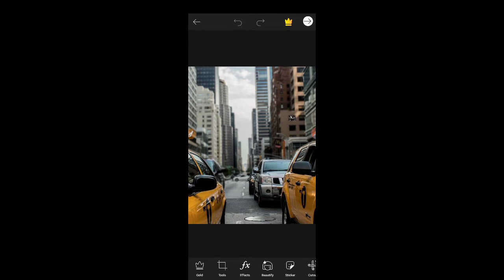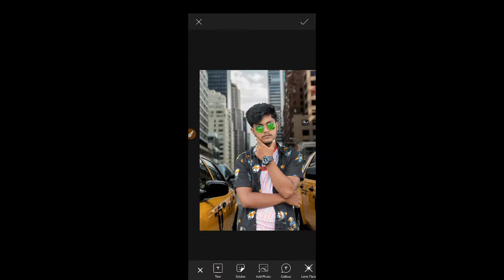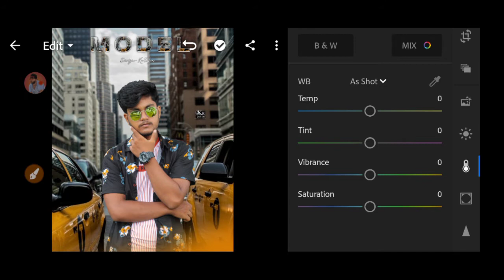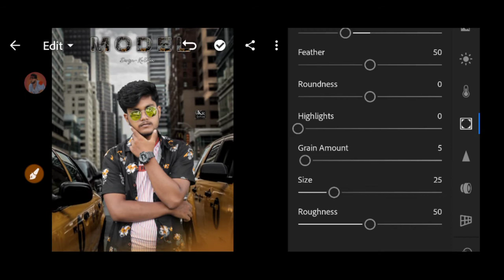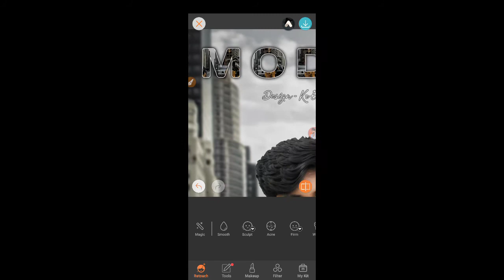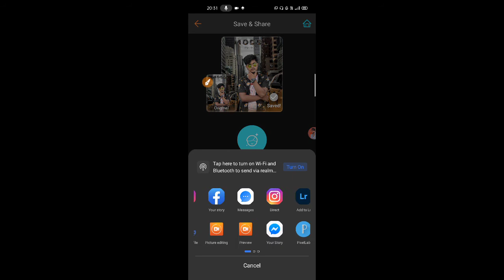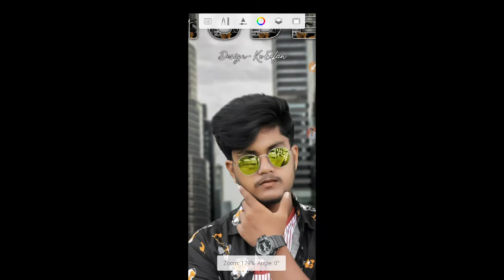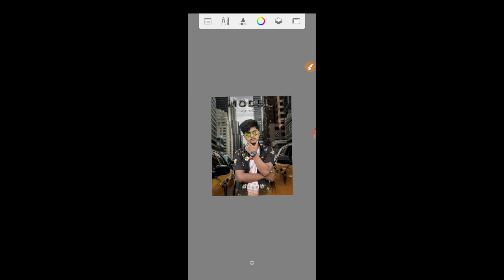Model Photo Editing In PicsArt | Very Easy Tips & Tricks | Kr Erfan Official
Want to know 😊 Model Photo Editing In PicsArt | Very Easy Tips & Tricks | Kr Erfan Official

Video Edited By - PowerDirector
Video Recorded By - Du Screen Recorder
Mobile - Realme 6

     ∆_Dᴏᴡɴʟᴏᴀᴅ ᴀᴘᴘs ᴜsᴇᴅ_∆

🎶ᴍᴜsɪᴄ ᴄʀᴇᴅɪᴛ- NCS
   🔸 ▬⃟   Mʏ Sᴏᴄɪᴀʟ Lɪɴᴋs   ⃟▬🔸

               ™____Kr_ErFan___™